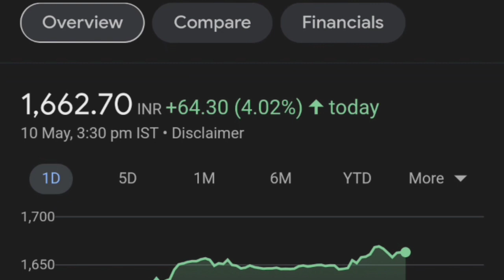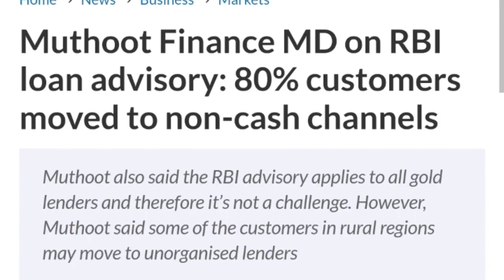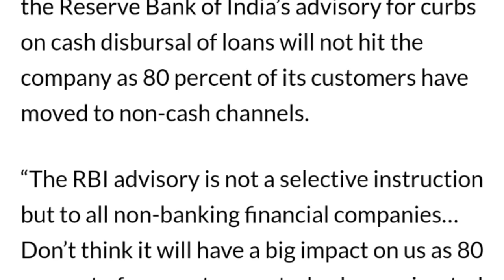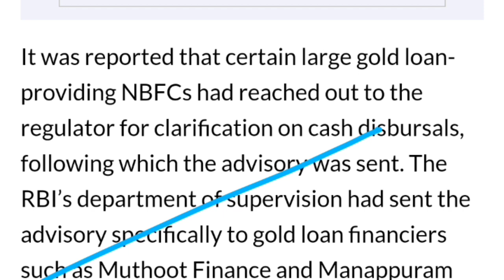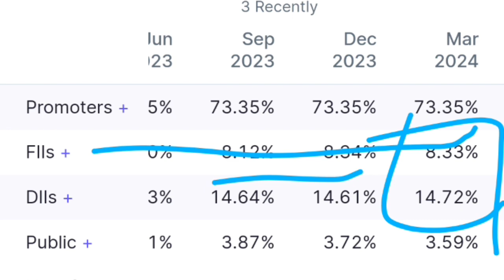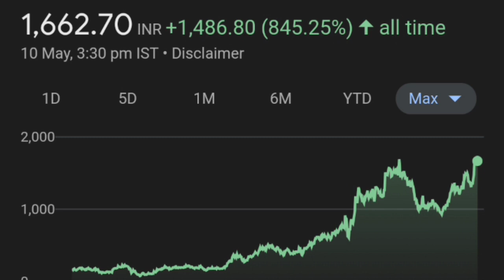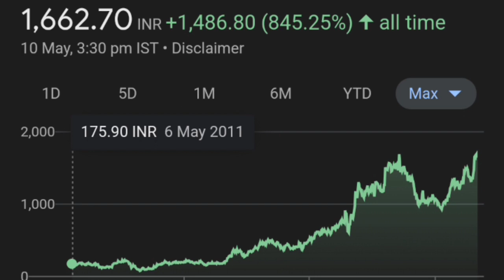Muthoot finance MD commentry🚀👈| Muthoot Finance share latest news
thank youtube:)